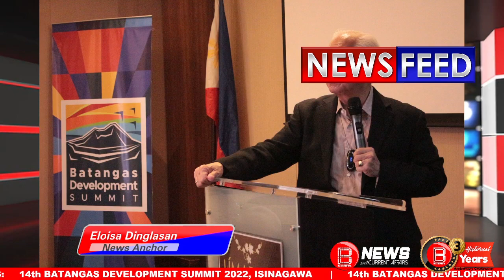14th BATANGAS DEVELOPMENT SUMMIT 2022, ISINAGAWA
May temang One Batangas: Gateway to Progress ang 14th Batangas Development Summit 2022 na ginanap ngayong araw, December 2 sa Lima Park Hotel Lipa-Malvar, Batangas.